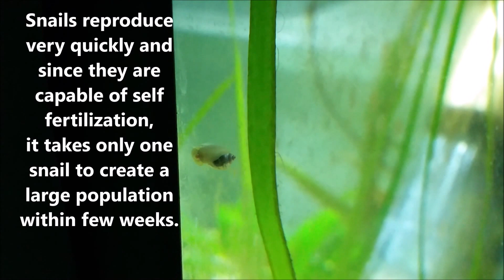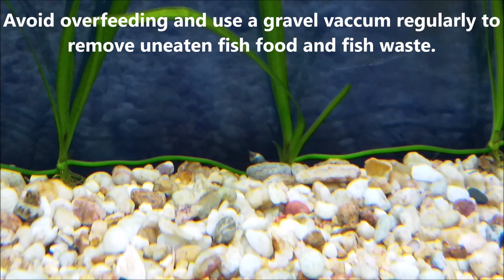How to make (DIY) aquarium snail trap, common aquarium snails and how to get rid of aquarium snails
How to (DIY) make aquarium snail trap
Most common aquarium snails and
how to get rid of snails in an aquarium

tips to help you get of rid of snails or at least control their population

חלזונות באקווריום